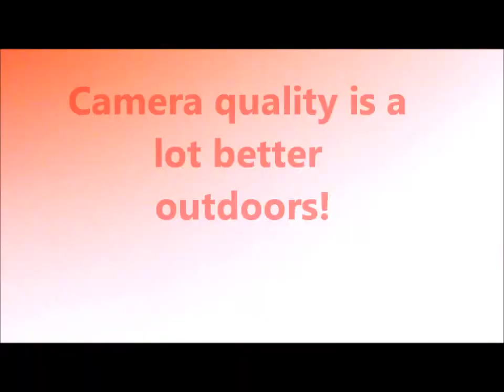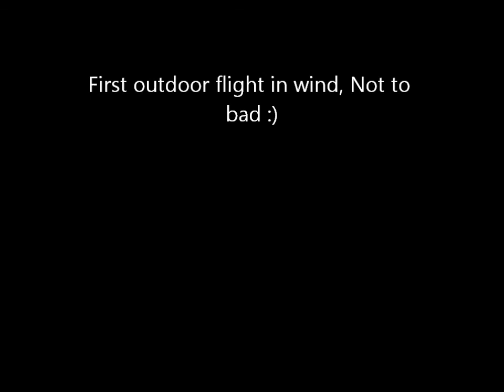Syma X5C First outdoor Flight